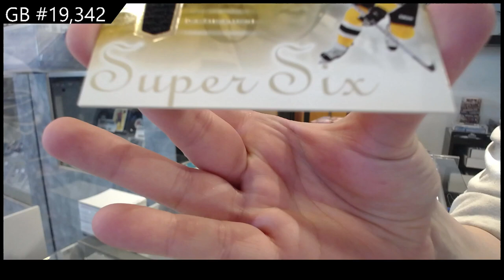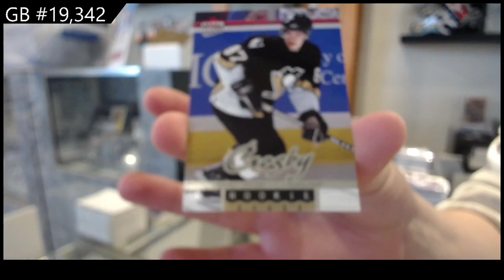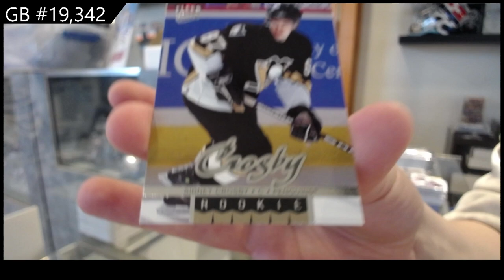05-06 Upper Deck Fleer Ultra Hockey 2 Box Retail Break - C&C GB #19,342